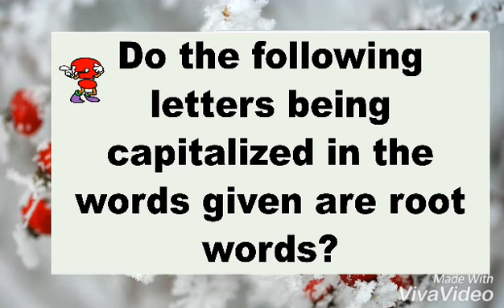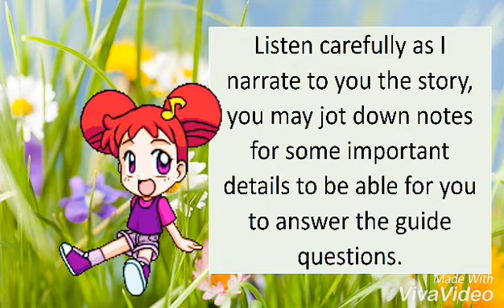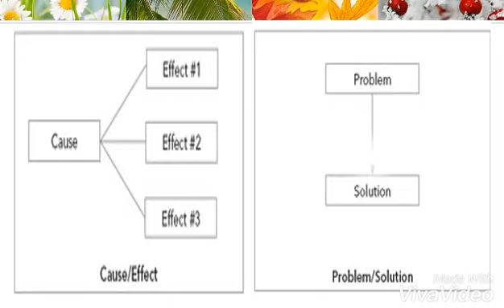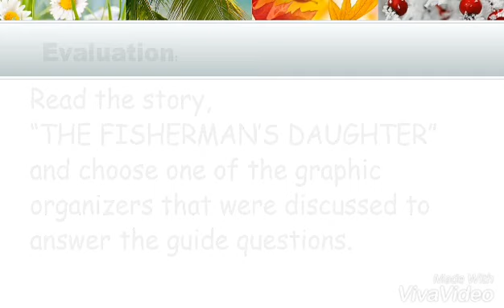ENGLISH 6 - Graphic Organizers and Borrowed Words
Lesson in English 6